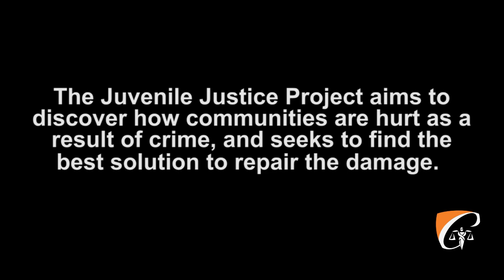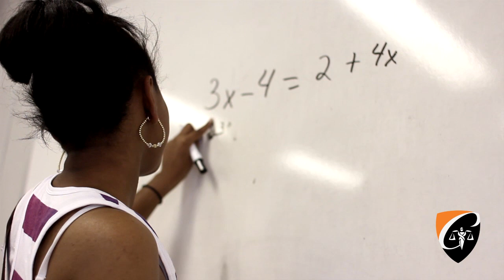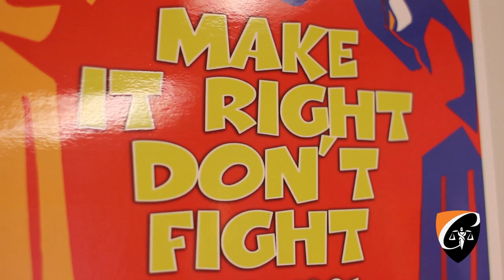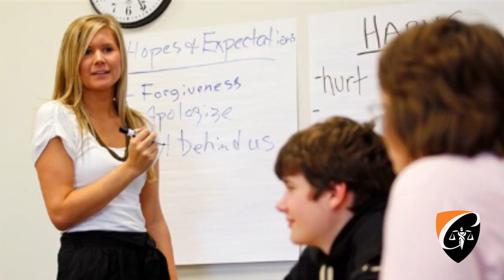The Juvenile Justice Project - Campbell Law School